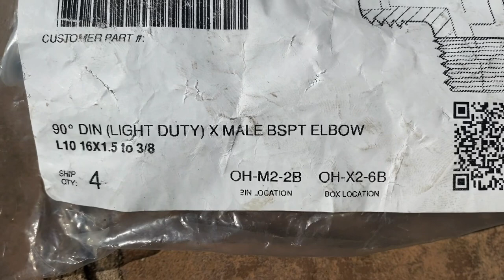Harbor Freight Trencher Repair Part 2: “ I get by with a little help from my friends.”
With advice from online friends (you know who you are!) and my brother’s local hydraulic company, I get the HF Trencher repaired. After a two week hiatus, I’m back in the saddle again!

In this video I show the fittings required to hook up the HFT hydraulic cylinder. Then I perform a hydraulic filter and fluid change, align the arm linkage and reinstall the hinge pin.

The correct fittings are BSPT standard: